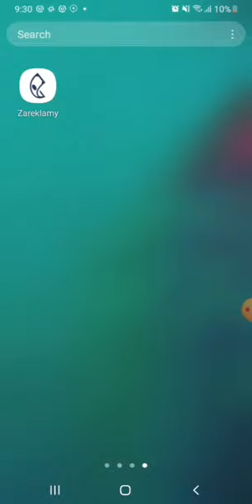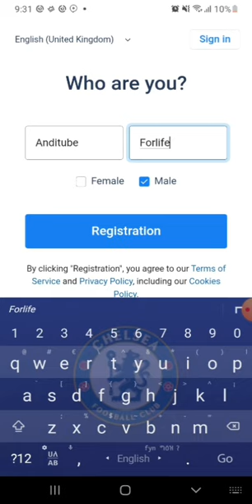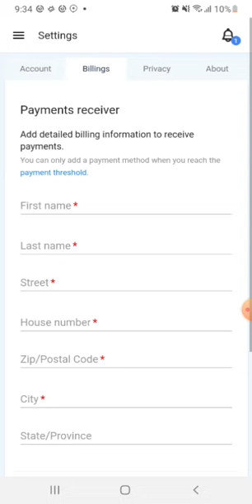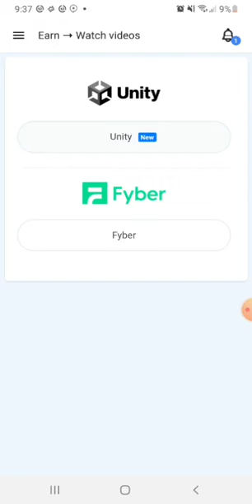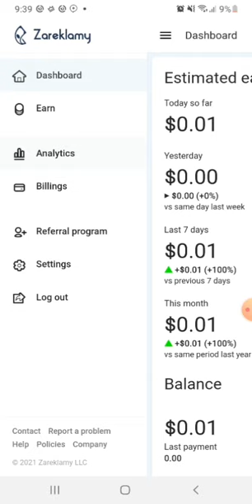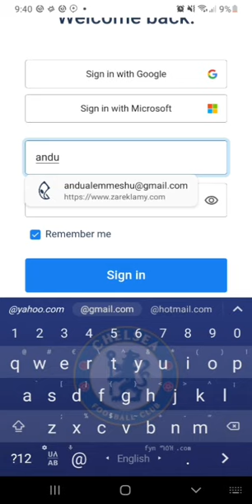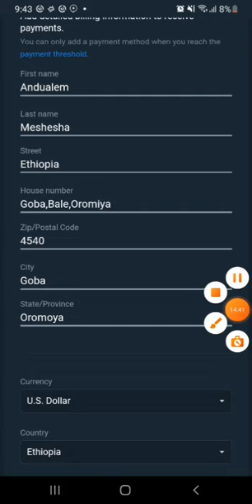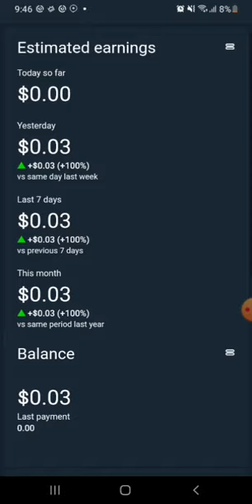Online work in ethiopia|| online ስራ ኢትዬጲያ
Online work application round the world including ethiopia best earn money paid by bank account.
Ethiopia wust video bemayetsurvewochn bemesrat, game bemechawet yemikefl app,
videowun eskemecheresha temelketu ytekmachuhal.